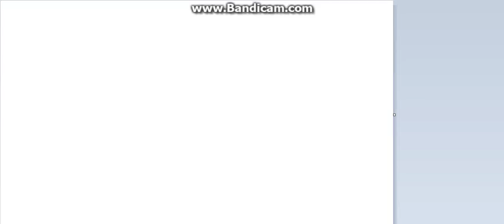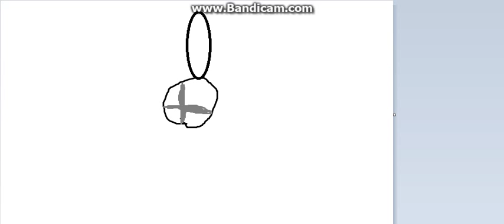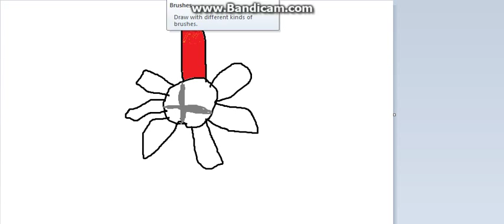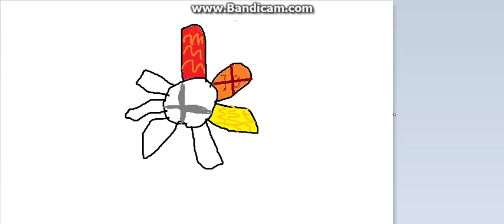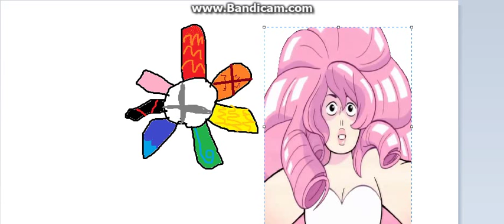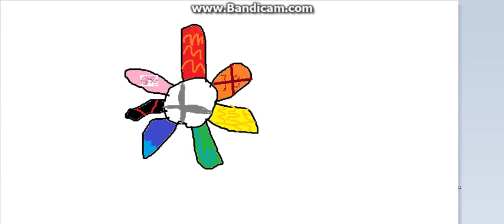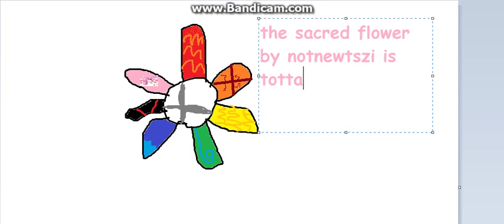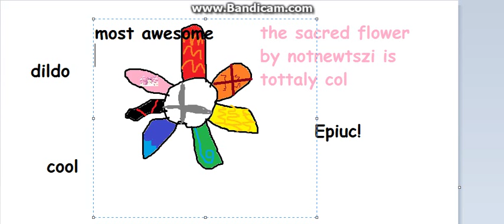I Make A Fake Sacred Flower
Credit To Everyone And Everything

for Courtney springer What do you think?

Acording to Courtney She says that the first petal is fire the second one is earth the third is electricity the fourth is made of wind and nature the fifth is water the sixth is darkness the 7th is love (Hence The Rose Quartz) and the center is light